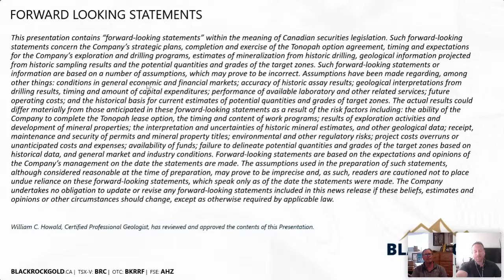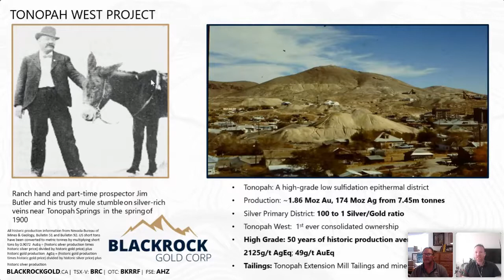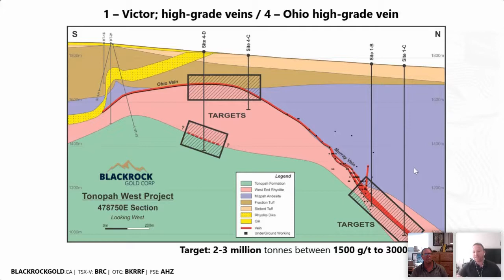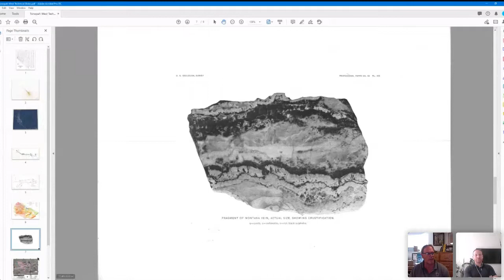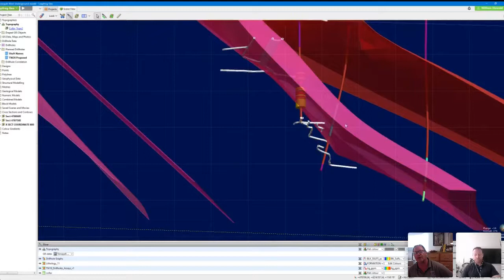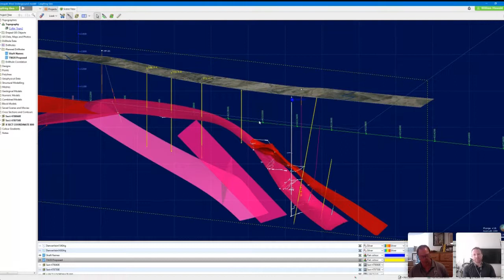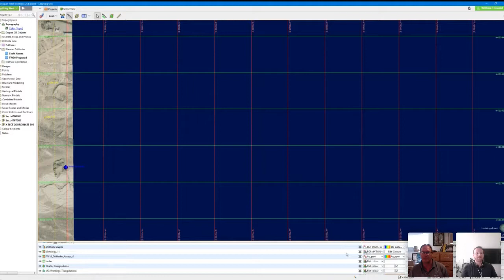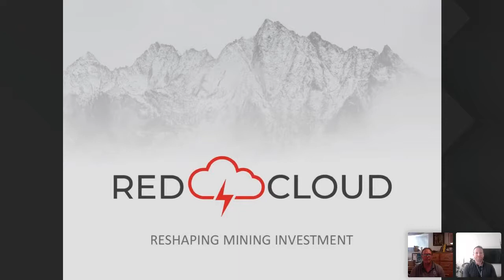Blackrock Gold Corp. | Webinar Replay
Filmed by Red Cloud Financial Services Inc. on July 23